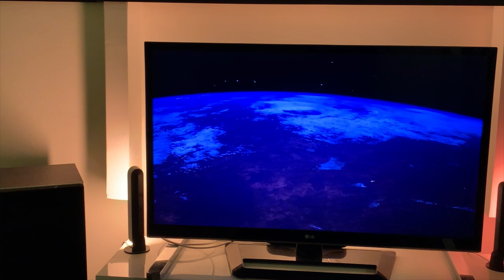תאורה חכמה חלק 2 - נורות וגופי תאורה ומה צריך בשביל להתחיל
ברוכים הבאים לערוץ
My point of view
אם תמיד חלמתם להפוך בעצמכם את הבית שלכם לבית חכם, ולא ידעתם מאיפה להתחיל, מה צריך, ואיך, הכנתי בשבילכם את המדריך השלם והמושלם לבניית בית חכם!
בצעד אחר צעד, עם הסברים פשוטים, שיעזרו לכולכם ליהנות מכל היתרונות המדהימים של בית חכם.
בואו לראות את סדרת הסרטונים החדשה ולהפוך ביחד, גם את הבית שלכם לבית חכם
בחלק הזה, נלמד הכל על תאורה חכמה לבית שלנו! הנושא הזה גדול מאד ויש הרבה יל מה לדבר ולכן הוא יחולק למספר חלקים.
בחלק השני נדבר על סוגי נורות חכמות, גופי תאורה חכמים ונראה מה צריך בשביל להתחיל...